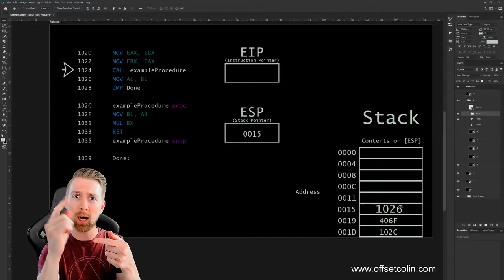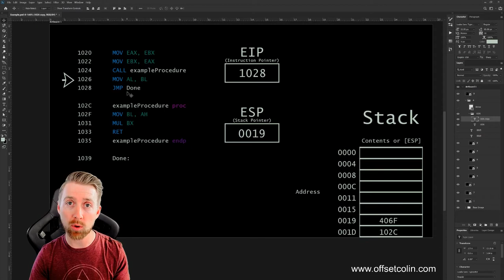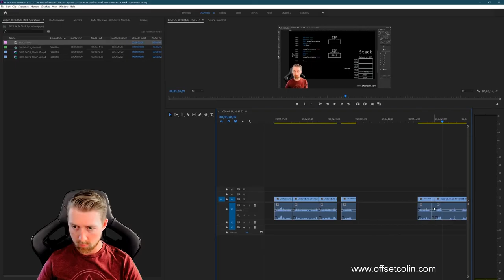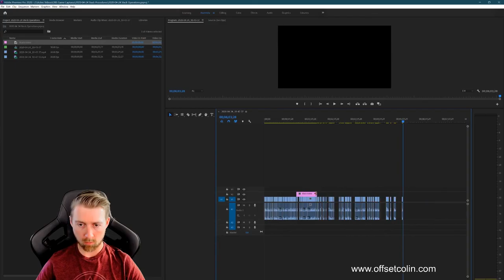The Stack and ESP in Assembly Language - What happens when you call a procedure?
What happens with the STACK, ESP, and EIP when a procedure is called in Assembly Language.

I don't know about you, but I am SICK of having to scrub through a 15-minute video only to find out that they didn't even answer the question I was searching for. Here is a 4-minute video that explains what happens to the Stack, ESP, and EIP when a procedure is called in Assembly Language.

I am a computer science student in my first semester at Auburn University, and this was one of the hardest concepts for me to grasp in my Assembly Language course. After spending a few hours failing to find youtube videos that helped me understand, I decided it was a good idea to make one. Hopefully it helps you understand this concept in less time than it took me.